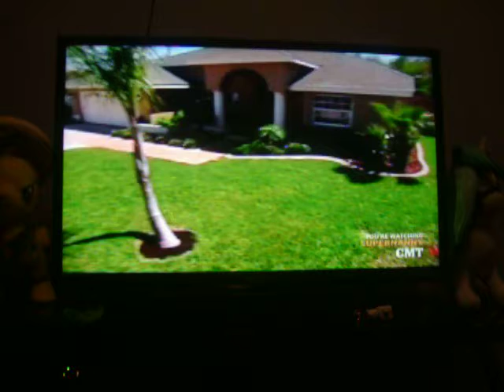Supernanny-The Uva Family Part 4